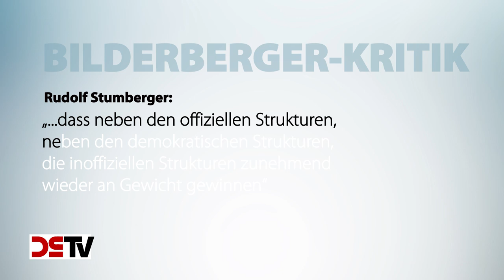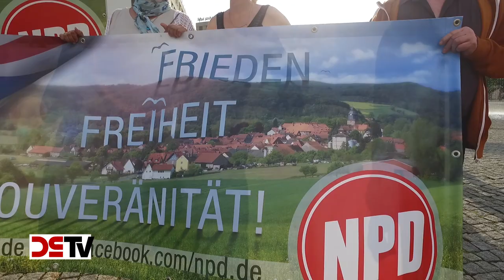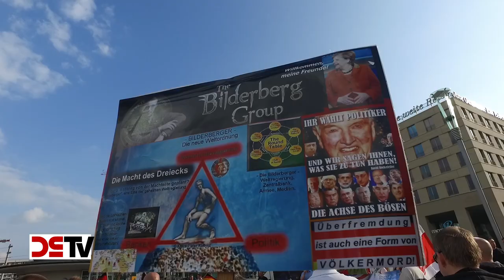DS-TV 18-16: Bilderberg-Konferenz in Dresden: NPD zeigt Flagge gegen Globalisten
Vom 9. bis 12. Juni fand in Dresden die Bilderberg-Konferenz statt. Rund 130 Verantwortungsträger aus Politik, Wirtschaft, Finanzwelt und Wissenschaft fanden sich ein, um – ohne demokratische Legitimation und Kontrolle – womöglich weitreichende Entscheidungen für die Zukunft zu treffen. DS-TV war vor Ort und bietet neben Eindrücken vom Tagungsort und einer Protestkundgebung der NPD gegen das diskrete Treffen auch interessante Hintergrundinformationen über den Globalisten-Club. In einem kurzen Interview erläutert der wirtschaftspolitische Sprecher des NPD-Parteivorstandes, Arne Schimmer, die Problematik der Bilderberg-Konferenzen, die auch in den Redebeiträgen des sächsischen NPD-Landesvorsitzenden Jens Baur, des Berliner NPD-Landesvorsitzenden Sebastian Schmidtke des NPD-Parteivorsitzenden Frank Franz auf dem Dresdner Postplatz angesprochen wurde.